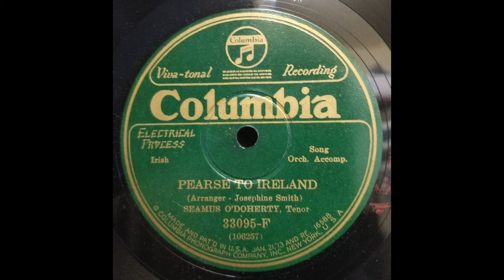Irish Tenor: Seamus O'Doherty / Pearse to Ireland / 1926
Recorded January 1926 and released in the Irish series on Columbia 33095-F (matrix W 106257-1).  O'Doherty recorded roughly 70 songs for Gennett and Columbia between 1925 and 1929.